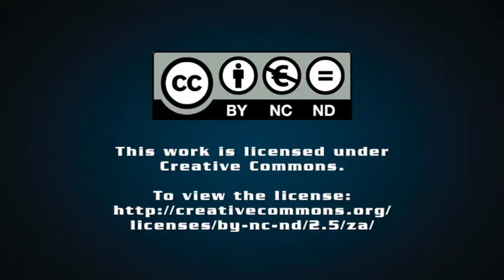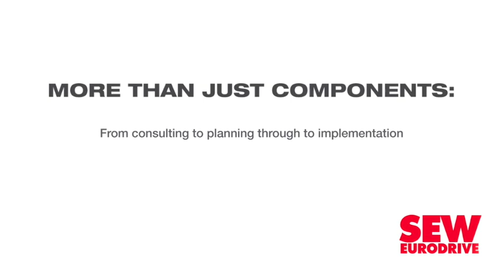SA urged to leverage the full industrial potential of the IRP 2019 as part of post-Covid recovery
The allocation, in the Integrated Resource Plan 2019 (IRP 2019), to renewable energy represents a major opportunity not only to diversify South Africa’s coal-heavy electricity mix, but also to create new domestic industries and jobs, Kearney senior energy principal Prashaen Reddy argues.